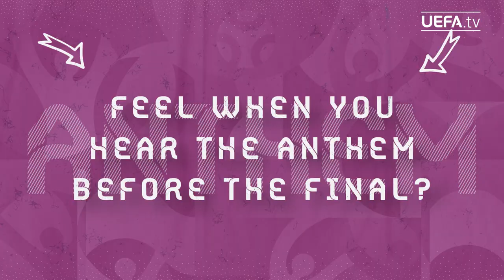CHIELLINI, MANCINI | EURO 2020 Final | ITALY On The Spot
We're joined by Roberto Mancini and Giorgio Chiellini, who answer quick-fire questions ahead of the EURO 2020 final.